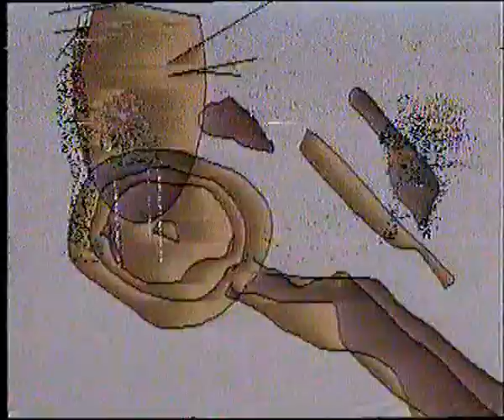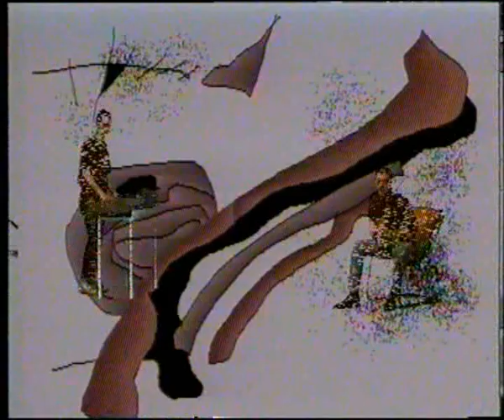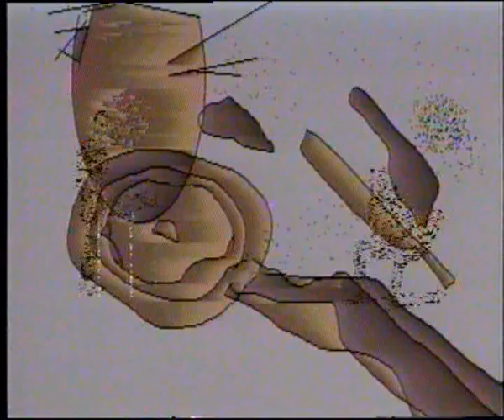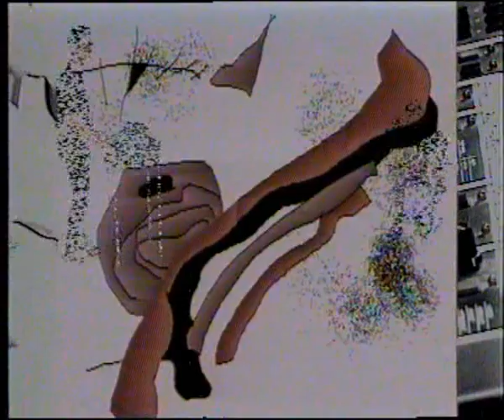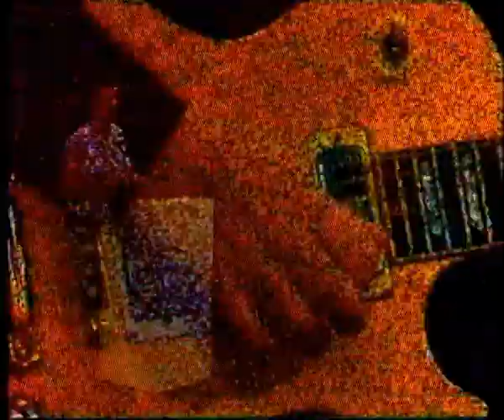SUBA various videos from archives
in memory of Mitar Subotic